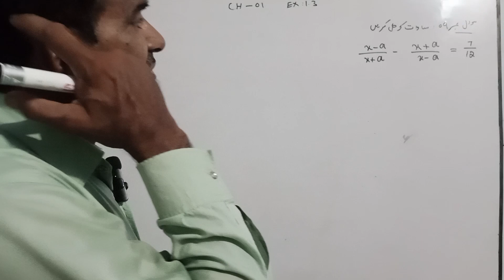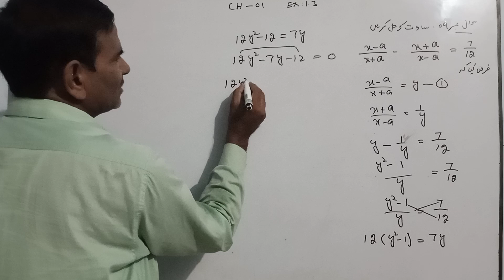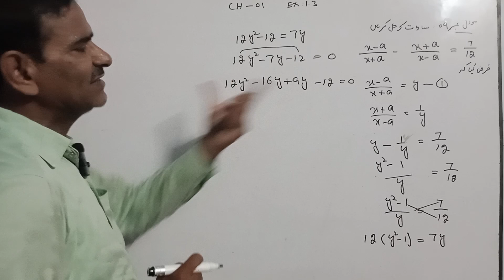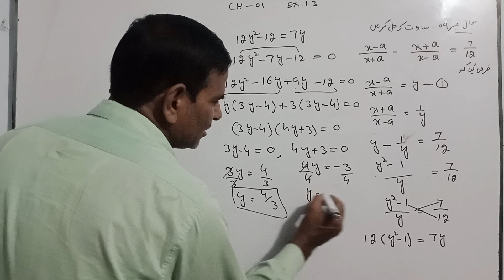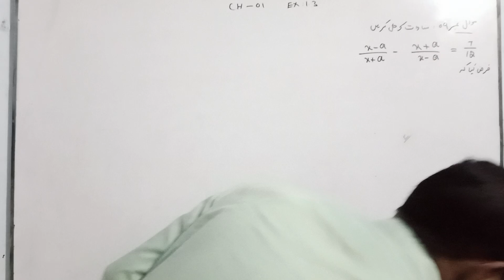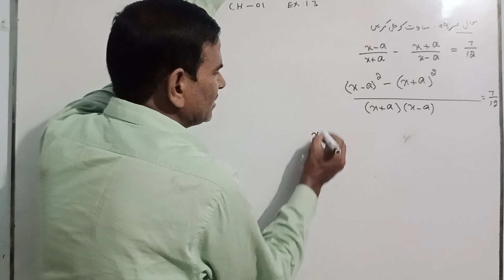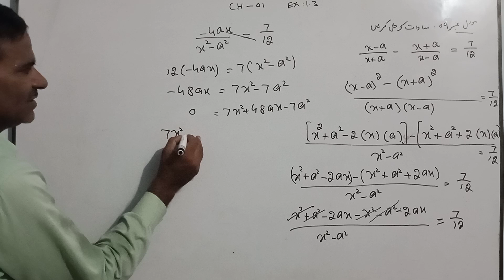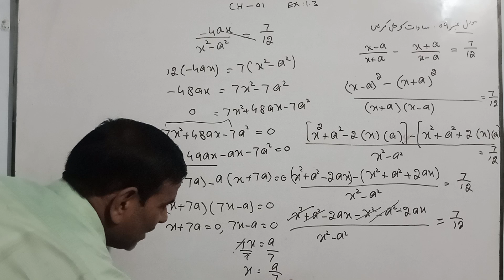MATH # class 10 th ll chapter 01 Exercise 1.3 Q no.09